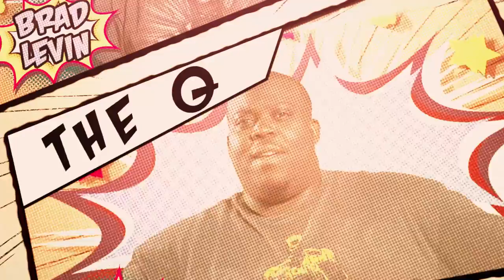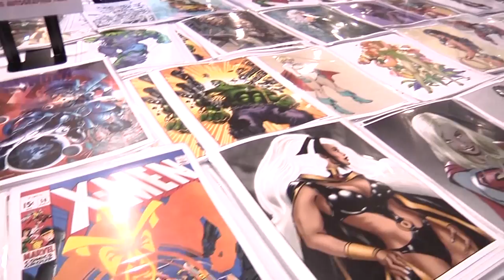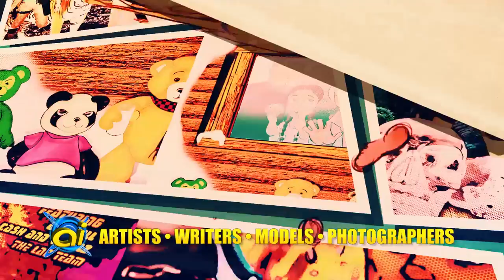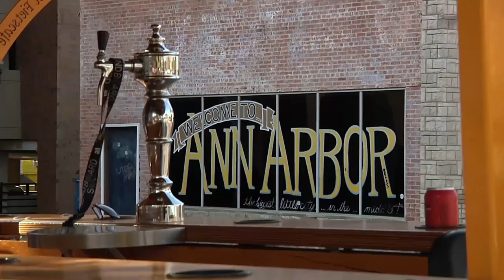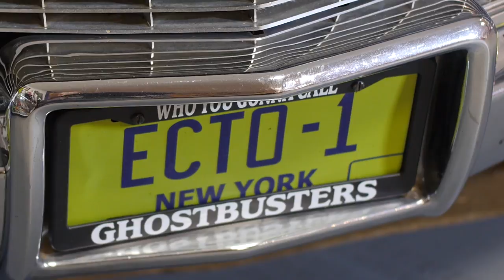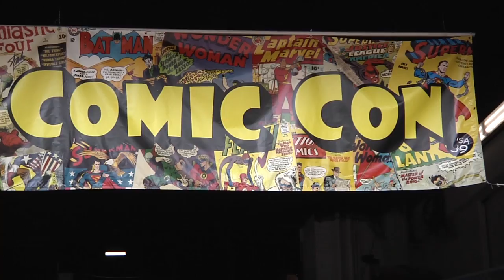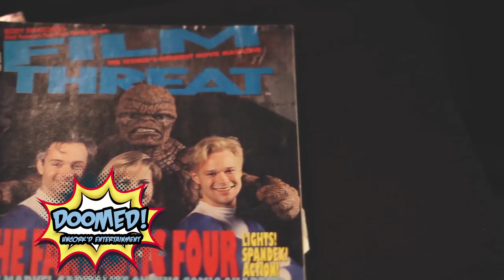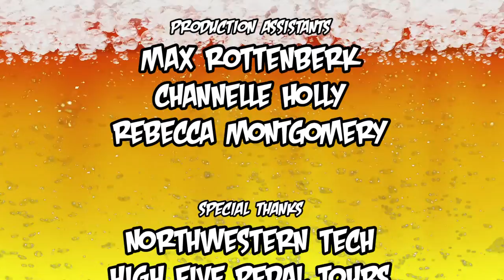Comics, Beer & Sci-fi: TV Show - Episode 1 (10-8-2016)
Saturdays at 2AM on Saturday night/Sunday morning on CW50 Detroit.